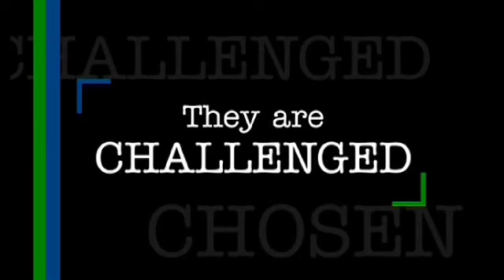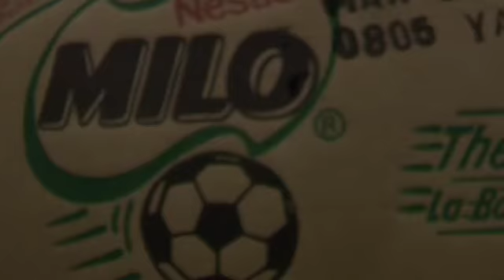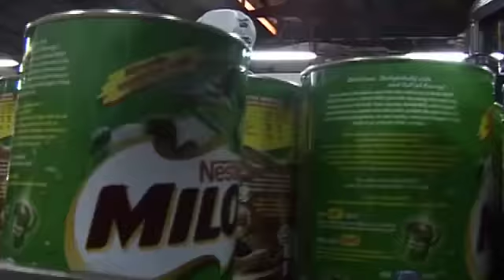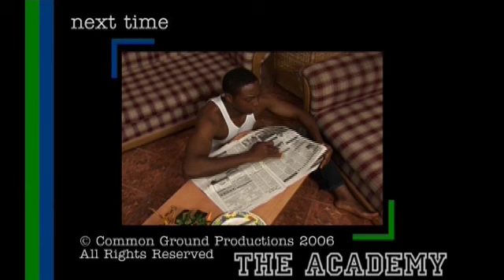The Academy (Season 1) - Episode 13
The Academy